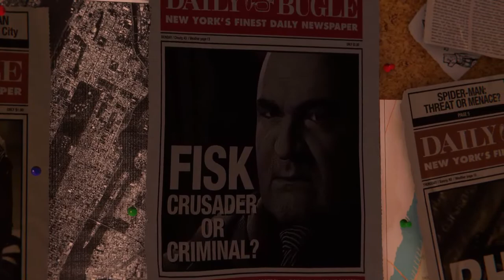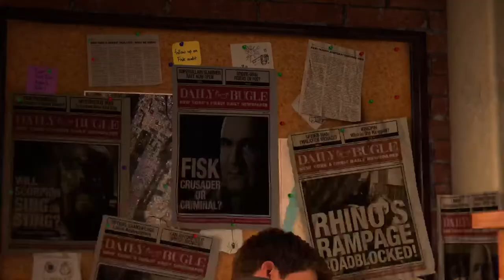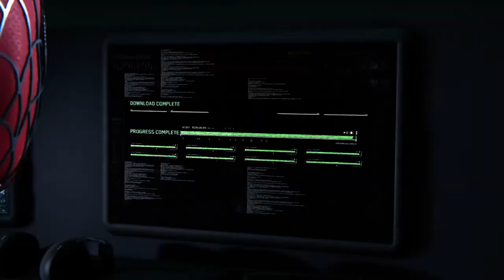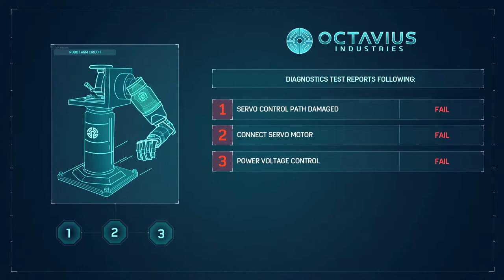Spiderman game play